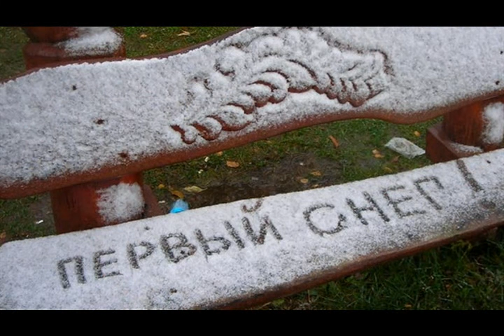Когда выпадет снег из альбома Боря Купчин 2015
Слова:  Борис Юрьевич Купчин

Когда выпадет снег

sax & guitar & accordion solo

Когда выпадет снег в мире станет светлее
Он холодный , но мне почему-то теплее/
Я камин разожгу, вспыхнет яркий огонь
Тепло побежит через камень в ладони, не тронь.

 Прилетай скорее белой пылью снежной
 Мне с тобой теплее, на тебя надежда.
 Когда ты укроешь землю покрывалом
 Горюшка, да горя словно не бывало.

Завтра выпадет снег утром светлым да ранним
И его тихий бег мне покажется странным
После вихря шального бесчисленных бед
Как из фильма немого вдруг посыпется снег.

 Мне с тобой светлее, на тебя надежда.

flute & synthesizer solo

Белый снег, белый снег упади нынче рано
Белой раной навек забинтуй мои раны.
Белой ватою в уши хриплый стон заглуши
Кто то плачет, послушай. Это вьюга в тиши.

И я долго не вспомню о глупой весне.
Мне всю душу заполнит долгожданный мой снег.

synthesizer

25 июля 2015
из альбома Боря Купчин 2015